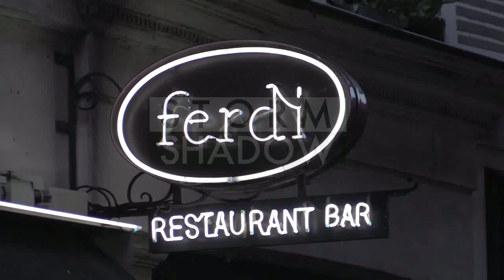Kim Kardashian and Kanye West had dinner at Ferdi in Paris. Kanye sign fake Yeezus shoes to a fan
Kim Kardashian and Kanye West had dinner at Ferdi restaurant in Paris. While leaving Kanye took tim efor fans and also sign shoes that he mentioned where fake shoes.

Paris, France on Monday, May 19, 2014